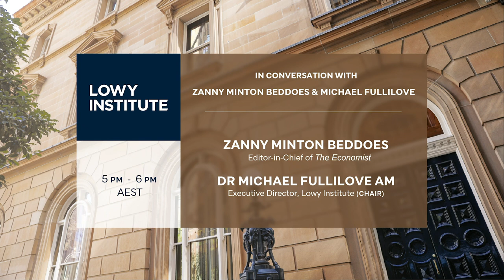In conversation with Zanny Minton Beddoes, Editor-in-Chief of The Economist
On Tuesday 30 June, Executive Director of the Lowy Institute Dr Michael Fullilove hosted an in conversation with Zanny Minton Beddoes, Editor-in-Chief of The Economist. Questions they addressed included - What have we learned from the pandemic about the state of globalisation? Has the US-China rivalry now become a fully fledged cold war? Is America too wounded to be the “leader of the free world”?